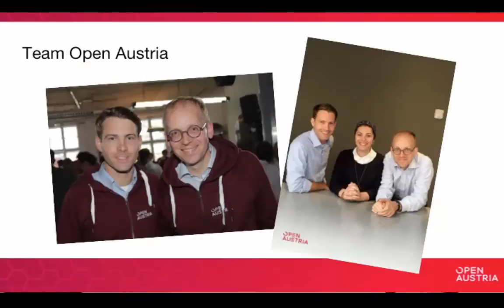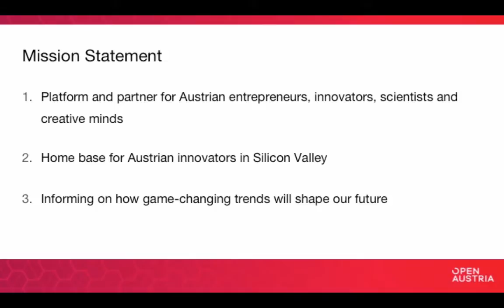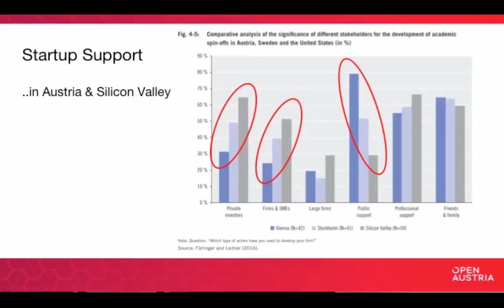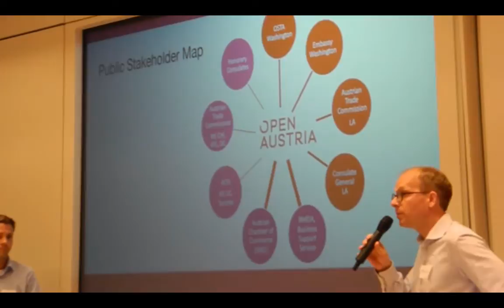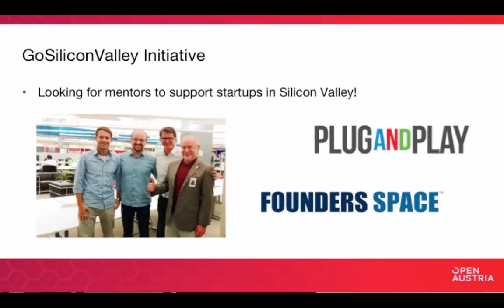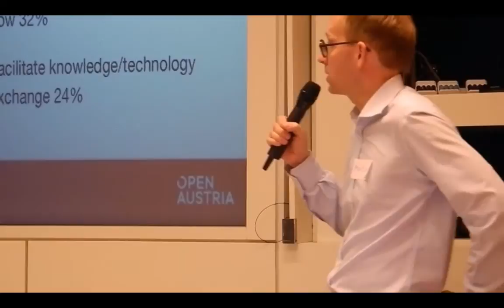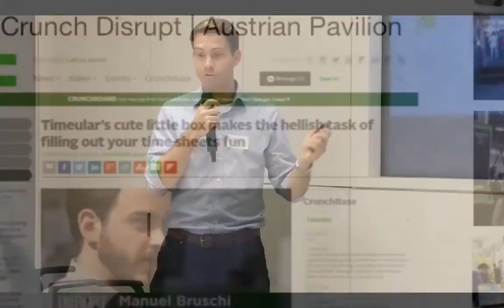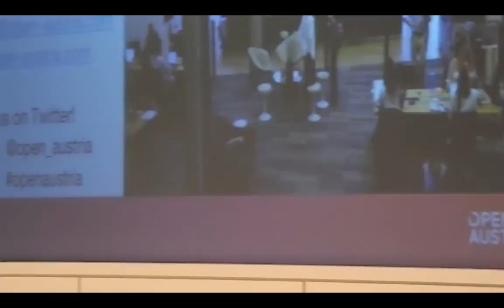Martin Rauchbauer & Georg Fürlinger - Open Austria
Innovation Day Danube - Focus Open-Austria
Palo Alto, October 3rd, 2016